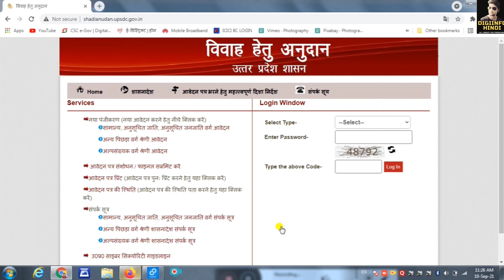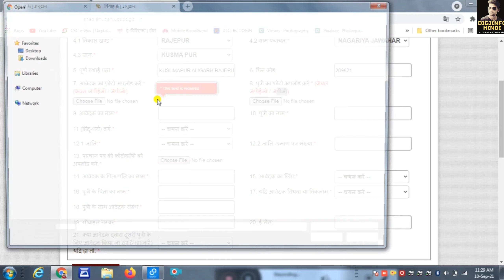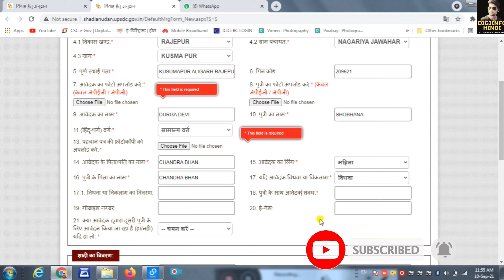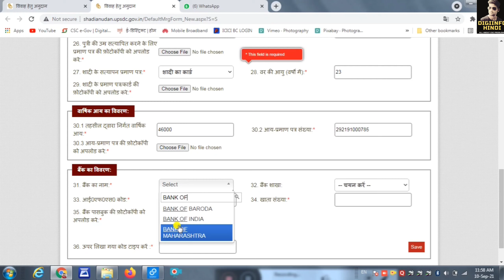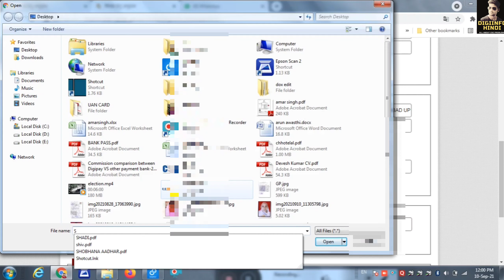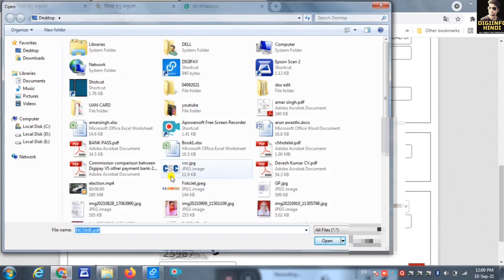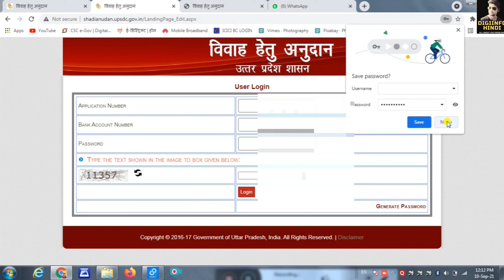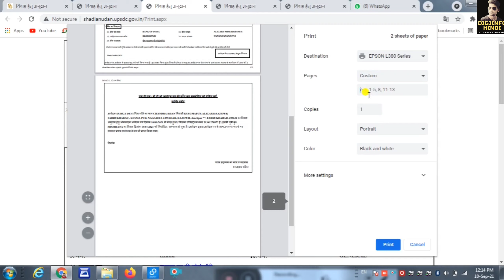shadi anudan apply online 2021 up | shadi anudan ke liye online kaise kare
नमस्कार दोस्तों,
                 आपका स्वागत है हमारे यूट्यूब चैनल DigiInfo Hindi पर , दोस्तों इस चैनल पर आपको CSC से RELATED सारी जानकारी टाइम TO टाइम मिलती है साथ ही और भी TECH से संबन्धित , ऑनलाइन सर्विसेस से संबन्धित विडियो इस चैनल पर अपलोड होते रहते हैं।

                                    धन्यवाद दोस्तों

CSC सेंटर के लिए बेहतरीन All-In-One Printer_
मंत्रा फिंगर प्रिंट डिवाइस परचेस लिंक
मोरफो फिंगर प्रिंट डिवाइस परचेस लिंक
थर्मल प्रिंटर for csc परचेस लिंक
लैपटाप व अन्य ACCESORIES रखने के लिए इस Table को PURCHASE करें-
मैं जिस Mike से रेकॉर्ड करता हूँ आप यहाँ से खरीद सकते हैं-